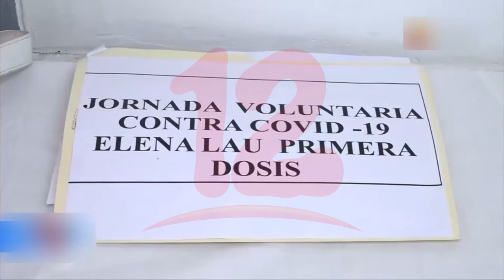Avanza vacunación contra el covid-19 en Nicaragua desde los distintos grupos etarios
Noticias12Nicargua Autoridades continúan avanzando en el informe sobre vacunación de los distintos grupos etarios.